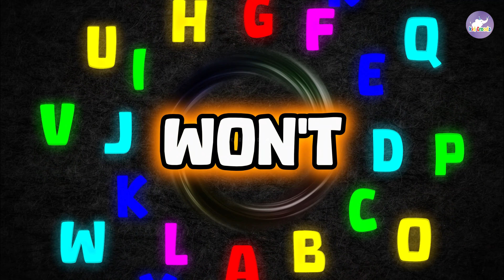ABC Song | Alphabet for Kids | The Alphabet Song Nursery Rhymes For Kids | Kid Croods Fun For Kids